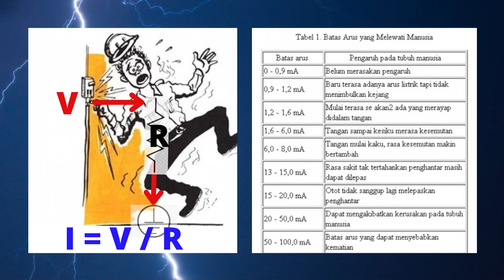Pekerja listrikn tegangan tinggi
Inilah rahasia sentuh listrik tegangan tinggi,
Orang ini tidak terasa tersengat listrik, manusia ini ampuh tidak terasa saat tersengat listrik ini bukan trik sulap atau penipuan, apa penyebab tersengat listrik yang harus diketahui?  mari kita bahas dan bongkar rahasianya :
Manusia akan merasakan sengatan listrik ketika tubuhnya dilewati oleh arus listrik yang melebihi kemampuannya sehinga akan terjadi reaksi dalam tubuh, seperti detak jantung lebih kencang,?otot tidak bisa digerakan bahkan luka bakar akibat dialiri arus yang besar dalam tibuh. jika arus mengalir kecil maka tidak akan terasa berapapun teganganya...
divideo ini pekerja menggunakan baju yang bersifat konduktif sehingga tubuhnya terbungkus oleh sangkar faraday.. karena hambatan baju lebih kecil maka  arus2 / aliran elektron berada dipermukaan saja tidak melewati tubuh manusia yang berada didalam baju... jadi setiap orang yang ada didalamya akan kebal listrik, tapi ingat disini ada tegangan yang tinggi. jika arus berhubungan dengan penghantar, tegangan sebaliknya dia akan berhubungan dengan isolasi semakin besar tegangan maka isolasinya harus semakin jauh (jika isolasi udara)atau semakin bagus(jenis isolasi lainya).
Udara merupakan bagian dari isolasi yang baik, untuk aman bekerja pada konduktor betegangan tinggi pekerja tetap harus menjaga jarak aman sesuai standar dan prosedur yang ada sesuai dengan rentang teganganya

semoga penjelasan ini dapat bermanfaat mohon maaf jika masih banyak kekurangan
terima kasih

warning :
*Jangan meniru adegan berbahaya ini Tanpa Alat Pelindung Diri dan pengawasan *

Timestamp:
00:00 Menyentuh konduktor berenergi
00:05 Pengertian tegangan dan arus
00:38 Pengertian Kesetrum listrik
00:45 Tabel Batas arus pada Manusia
01:04 Batasan Arus menyebabkan kematian
01:06 Baju konduktif jadi kebal setrum
01:42 Alasan kebal Sentuh tegangan 500KV
01:50 Alasan Kesetrum 220Volt
02:50 V I dan R pada manusia listrik
03:48 Isolasi Udara pada tegangan tinggi
04:21 The end